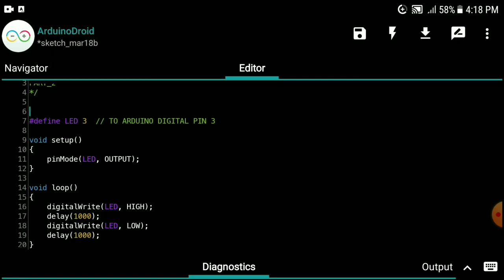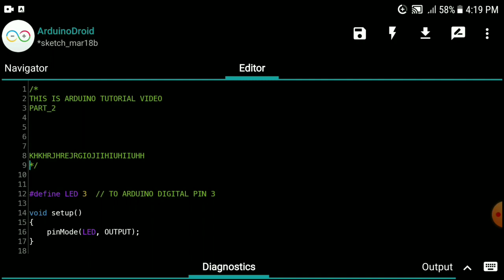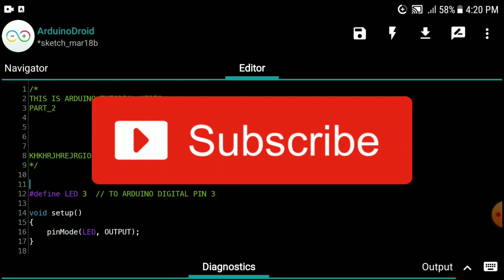Operators and Syntax in Arduino programming | Learn arduino course | Arduino tutorial | #2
Hello viewers!
In this video you learn "loop" "setup", and syntax
The setup() function is called when a sketch starts. Use it to initialize variables, pin modes, start using libraries, etc. The setup function will only run once, after each powerup or reset of the Arduino board.

 After creating a setup() function, which initializes and sets the initial values, the loop() function does precisely what its name suggests, and loops consecutively, allowing your program to change and respond. Use it to actively control the Arduino board.